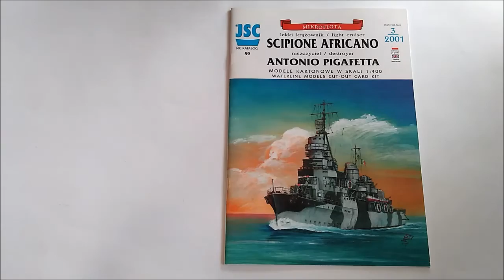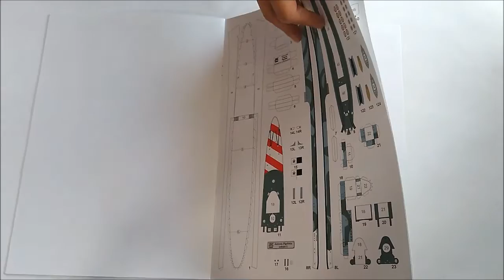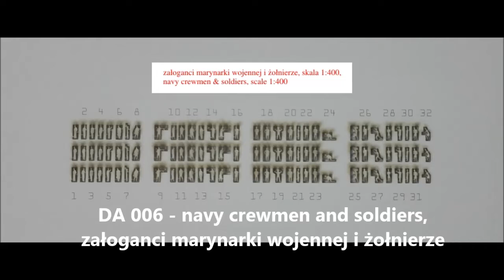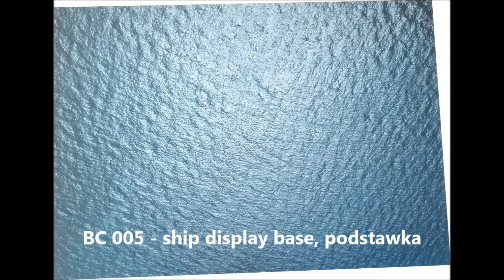Scipione Africano, Antonio Pigafetta, JSC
light cruiser Scipione Africano, destroyer Antonio Pigafetta
lekki krążownik Scipione Africano, niszczyciel Antonio Pigafetta
Sheets (arkusze): 6 x A4
Year (stan z roku): 1942
Length (długość): 370 mm (14.6 in.), 275 mm (10.8 in.)
Parts (liczba części): 650
Difficulty (stopień trudność): medium, średni
Set up instruction (instrukcja sklejania): pl, eng
DA 016 - 3-rail railing, grey, reling potrójny szary
DA 061 - anchor chains in black, łańcuchy kotwiczne czarne
DA 006 - navy crewmen and soldiers, załoganci marynarki wojennej i żołnierze
B 006 - ship display base, podstawka
B 007 - ship display base, podstawka
BC 005 - ship display base, podstawka
BC 007 - ship display base, podstawka